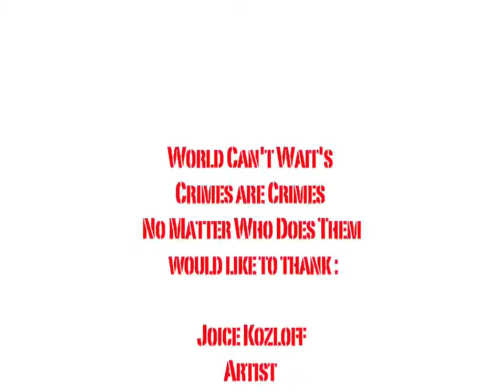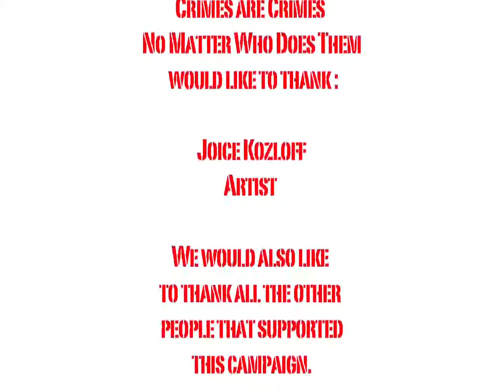Joyce Kozloff Signs World Can't Wait's Crimes are Crimes Statement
Joyce Kozloff Signs World Can't Wait's Crimes are Crimes Statement No Matter Who Does Them.